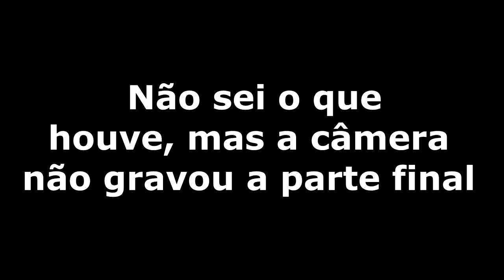REAGINDO A ROTINA DA MANHÃ DE UMA SEREIA - JOHNNYFAZ 10 ( Meu nome é Johnny )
OOláááá pessoas, hoje trouxemos o vídeo ROTINA DA MANHÃ DE UMA SEREIA - JOHNNYFAZ 10
espero que gostem eeee divirtam-se